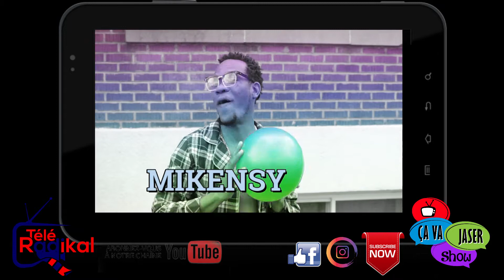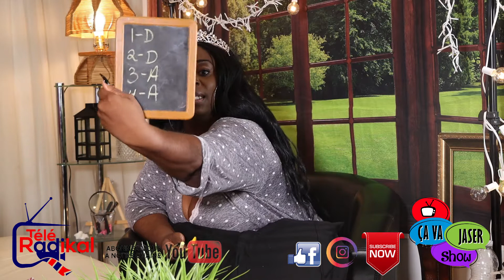ÇA VA JASER Show : Dernière de la saison 1